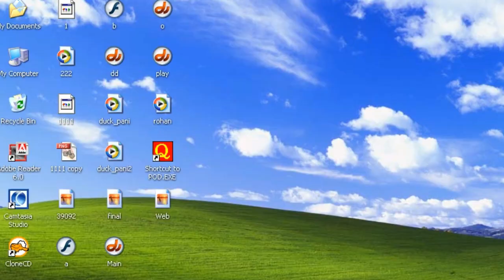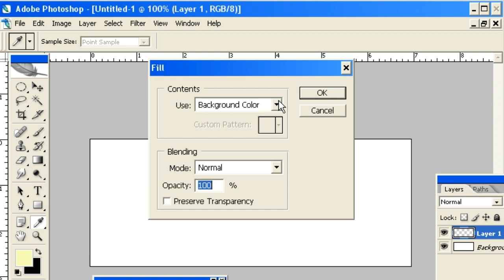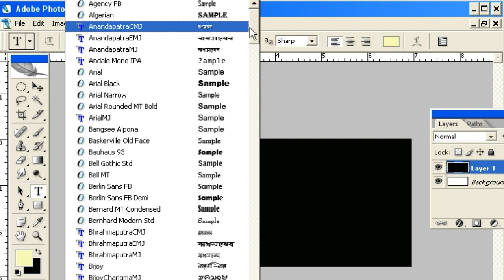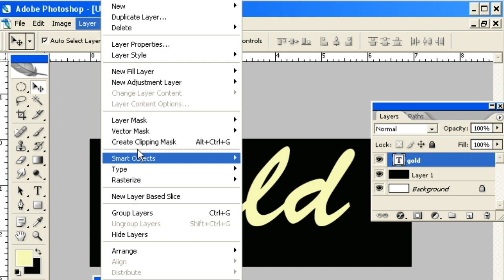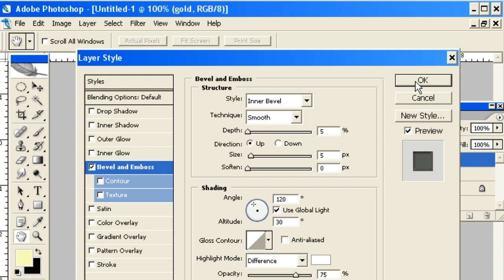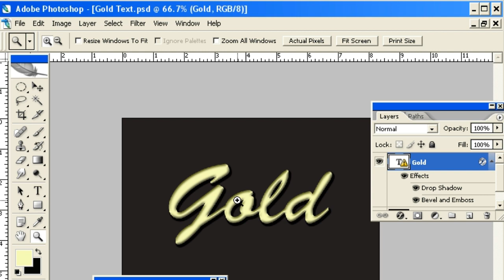গোল্ড ইফেক্ট | Gold text | Bangla Photoshop | Max789